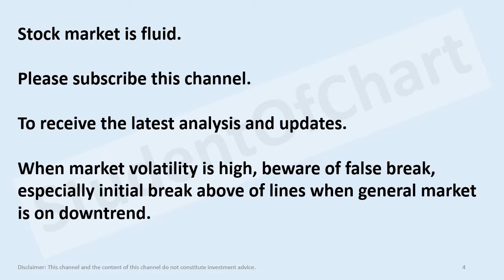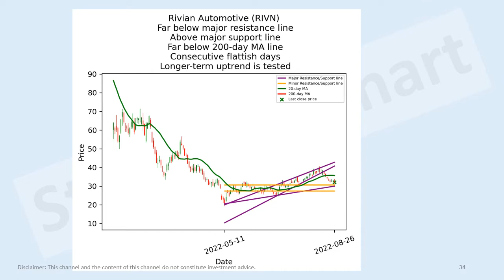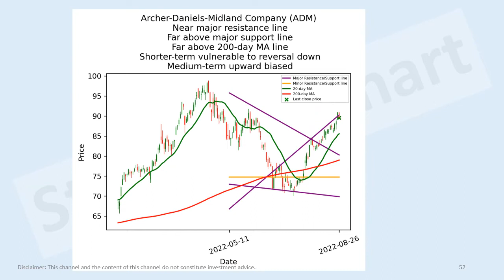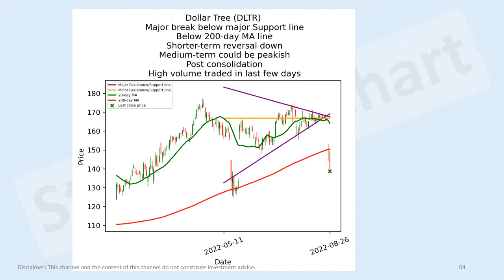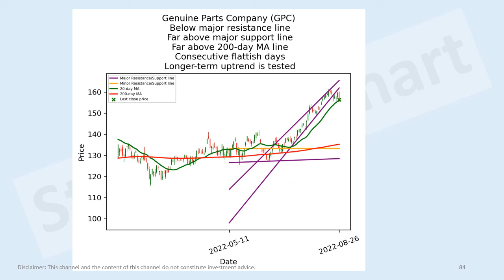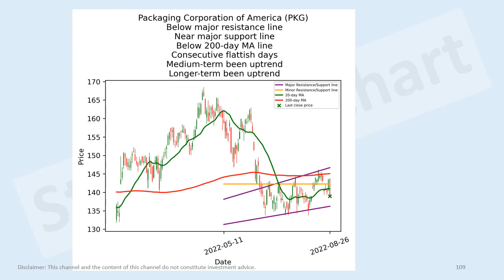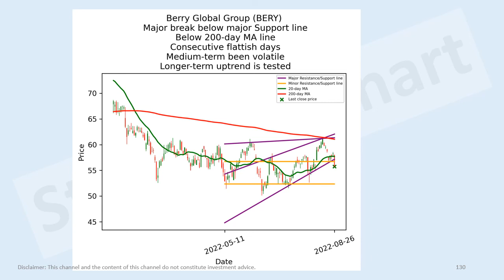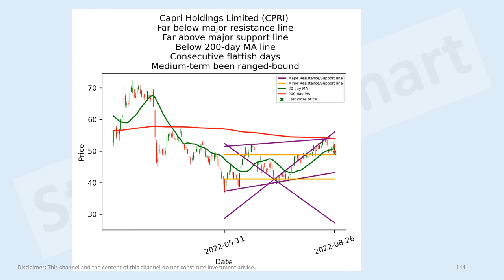US consumer stocks short-term technical analysis 26 Aug 2022